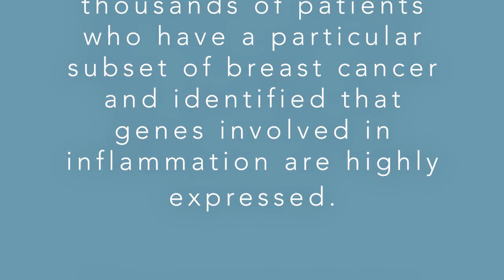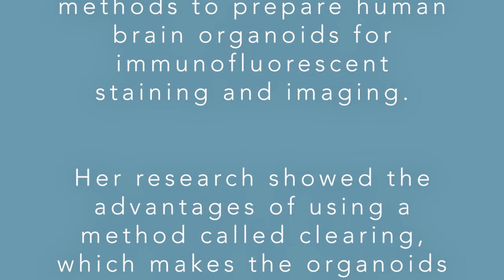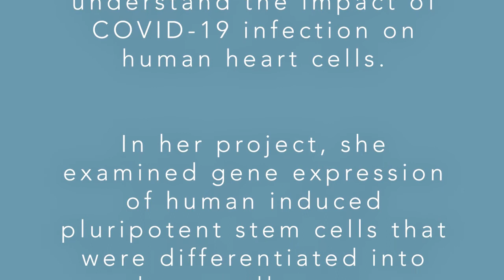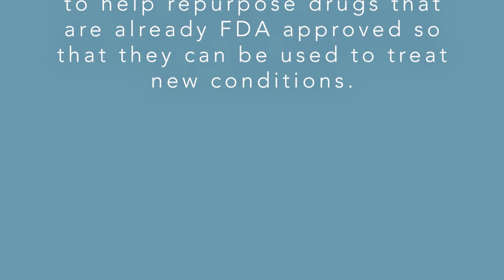ISEF - What Inspired Your Project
Learn about the projects of the four awardees (Christine Song, Nathalie Weibel, Kashish Kumar and Krithik Seela) of NAVS Humane Science Award at this year's Regeneron International Science and Engineering Fair (ISEF).